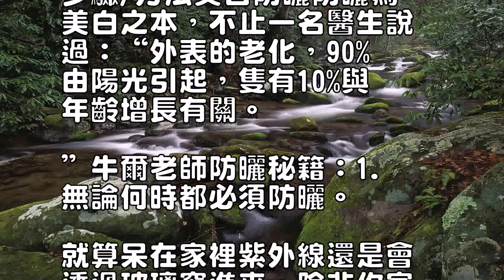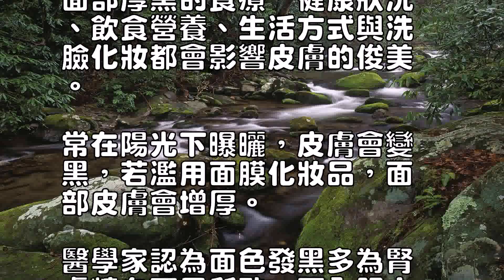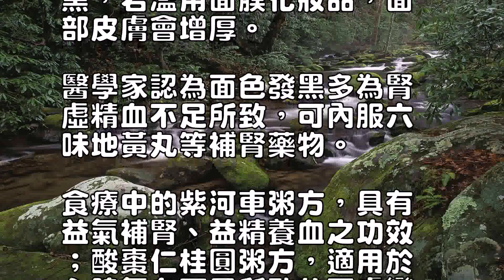美白的方法？吃什麼可以美白肌膚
俗話說，“一白遮百醜”，
美白是難度最大，耗時最長
的肌膚護理課程。

擁有白嫩肌膚是所有愛美M
M的夢想。

美白最重要的4個關鍵點，
下面為您介紹。

步驟/方法美白防曬防曬為
美白之本，不止一名醫生說
過：“外表的老化，90%
由陽光引起，隻有10%與
年齡增長有關。

”牛爾老師防曬秘籍：1.
無論何時都必須防曬。

就算呆在家裡紫外線還是會
透過玻璃窗進來，除非你家
是密室，否則都要防曬。

2.雖然SPF越高，防曬
時間越長。

但皮膚並非木頭，出油、出
汗、沾水等各種情形都可能
讓防曬品脫落，縮短保護時
效，因此不可完全依賴SP
F系數，補擦才是王道。

3.想達到防曬的效果，防
曬品用量充足是關鍵：乳霜
質地的用量大約在兩粒花生
米大小；水乳質地的相當於
兩個一角硬幣。

怎樣快速美白臉部皮膚美白
精華美白精華為美白的關鍵
點。

集中兵力，是取得戰爭勝利
的關鍵。

在淡斑，祛痘痕，勻膚色的
美白戰役中，集中了品牌最
珍貴的成分，最先進技術的
美白精華液，因能讓肌膚達
到較明顯的美白效果，美白
精華當仁不讓地成為先頭兵

面膜美白面膜中含有的美白
成分濃度相對比較高，更適
合做集中護理。

另外，面膜能將皮膚和空氣
暫時隔離，在相對不透氣的
狀況下將細胞間隙拉大，因
此有利於美白物質的吸收，
也就能得到比較顯著的效果

妝容各種可以讓你美白的途
徑，都需要日夜堅持，有沒
有一條美白捷徑呢？

今年，有一個新的妝容系列
引起了大家的註意——美白
妝容。

美白妝容顧名思義就是讓你
看上去很美、很白的妝容，
而它另外一層的含義則是其
中使用的彩妝品有些也是具
有真正讓你美白的功效的。

美白彩妝的應運而生，能從
物理上瞬間改變肌膚外觀，
遮蓋瑕疵，即刻實現夢想中
的清透白皙。

面部厚黑的食療　健康狀況
、飲食營養、生活方式與洗
臉化妝都會影響皮膚的俊美

常在陽光下曝曬，皮膚會變
黑，若濫用面膜化妝品，面
部皮膚會增厚。

醫學家認為面色發黑多為腎
虛精血不足所致，可內服六
味地黃丸等補腎藥物。

食療中的紫河車粥方，具有
益氣補腎、益精養血之功效
；酸棗仁桂圓粥方，適用於
心脾氣血不足所致的面膚變
厚；人參山藥粥方，適用於
氣衰引起的臉色黯黃；蜜源
花粉可消除面部黑斑，使容
貌嫩白；桃花食品最適用於
肝氣不舒，行血不暢所致的
面容灰黯無華者；